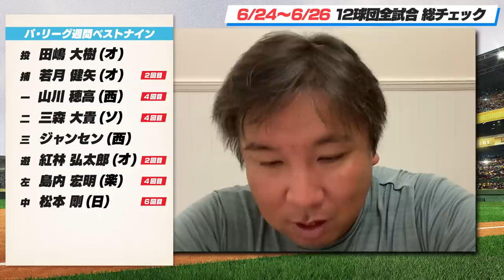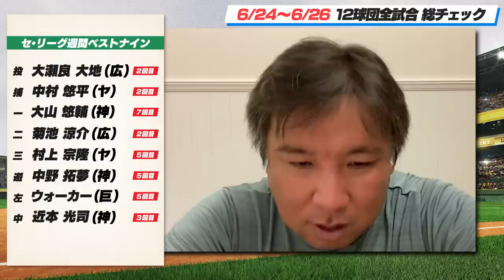【巨人自力V消滅...中4日で戸郷の登板について】【西武が2位楽天に3連勝で一気に差が縮める】【阪神後半の粘り強さ！上位進出へのキーマンは〇〇】プロ野球３連戦を里崎がどこよりも分かりやすく解説します！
00:00オープニング
01:13ロッテvsオリックス
13:09楽天vs西武
21:48ソフトバンクvs日本ハム
32:48ヤクルトvs巨人
40:02DeNAvs広島
48:46阪神vs中日
1:00:18週間里崎ベストナイン

2006WBC優勝！ベストナイン！ 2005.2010ロッテ日本一！